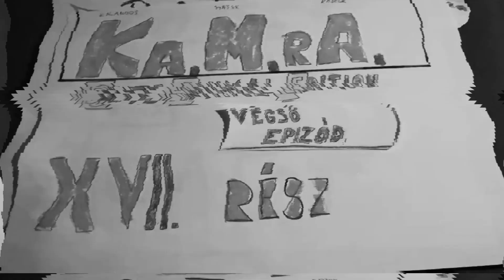KAMRA (KAlandos Matek RAjzok) 17., utolsó rész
Laci bácsi és Vakond nosztaligázik... A KAMRA sorozatot az online oktatás idején küldték az akkor harmadikos gyerekeknek. Laci bácsi rajzolt karaktereinek sikerült kedvet csinálniuk a matek szorgalmihoz:) A tizenhetedik rész a záró epizód, melyben Cat-y az új szereplő.